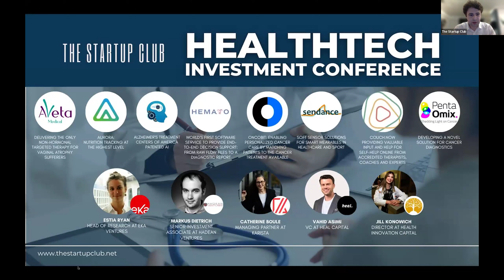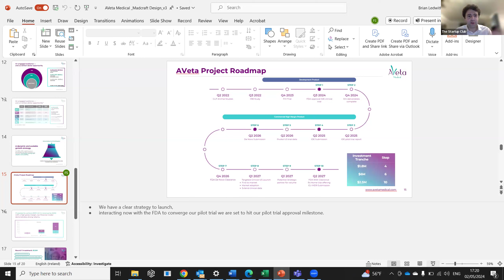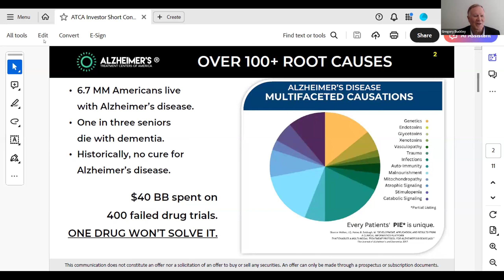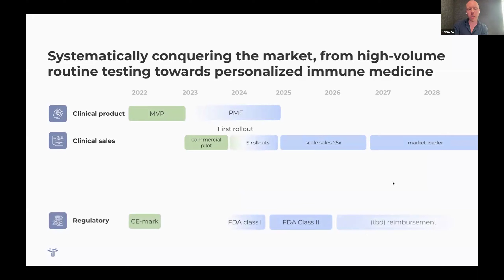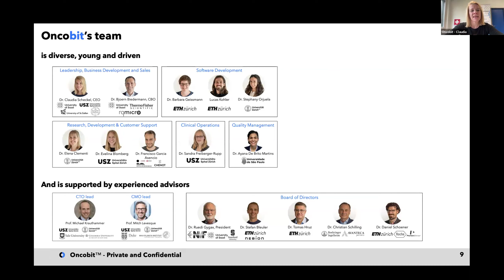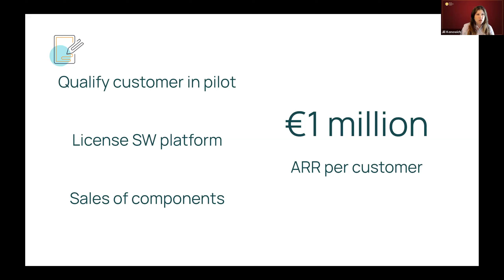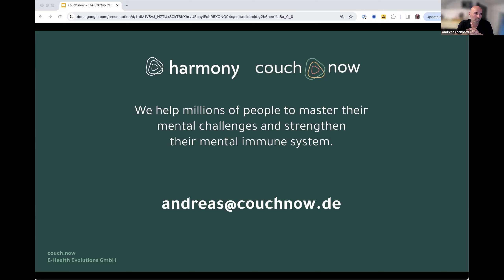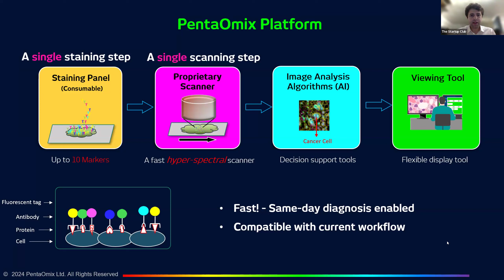Health Tech Investment Conference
Be wowed by the incredible lineup of startups poised to revolutionize the healthcare industry:

5:30 🚀 AVeta Medical - Delivering the only non-hormonal targeted therapy for Vaginal Atrophy sufferers

18:30 🚀Aurora Life Science - Nutrition tracking at the highest level

31:00 🚀 Alzheimer's Treatment Centers of America - Patented AI + Medical Technologies for the Treatment of Alzheimer's Disease

43:57 🚀 hema.to GmbH -  World's first software service to provide end-to-end decision support: from raw flow files to a diagnostic report

56:25 🚀 Oncobit AG - Enabling personalized cancer care by matching patients to the cancer treatment available

1:08:58 🚀 sendance GmbH - Soft sensor solutions for smart wearables in healthcare and sport

1:22:00 🚀 couch:now - Providing valuable input and help for self-help online from accredited therapists, coaches and experts

1:34:17 🚀 Pentaomix - Developing a novel solution for cancer diagnostics

Great thanks to our Advisory Board of industry experts and investors:

🌟 Estia Ryan - Head of Research at Eka Ventures
🌟 Markus Dietrich, PhD - Senior Investment Associate at Hadean Ventures
🌟 Catherine Boule - Managing Partner at Karista
🌟 Vahid Asimi - VC at Heal Capital
🌟 Jill Konowich MD/PhD - Director at Health Innovation Capital